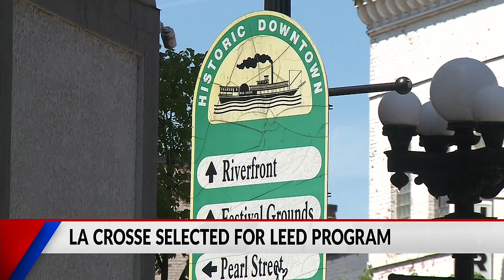La Crosse named one of 12 cities selected for the 2024 LEED for Cities Leadership Program